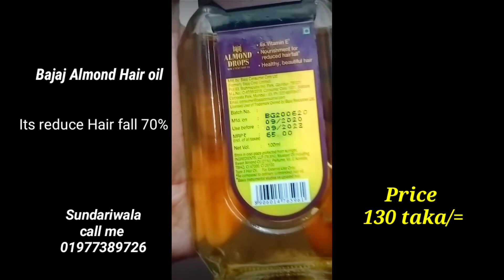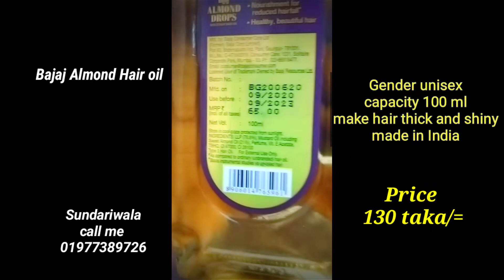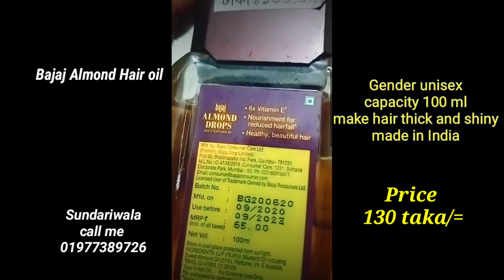Bajaj Almond Drops Hair Oil Review চুল পড়া বন্ধের তেল| চুল পড়া বন্ধ করার তেল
আমন্ড বা কাঠবাদাম শুধু স্বাস্থ্যের পক্ষেই উপকারী নয়, চুলের স্বাস্থ্যরক্ষাতেও দারুণ কাজ করে আমন্ড৷ প্রতিদিন নানা কারণে ক্ষতিগ্রস্ত হয় আমাদের চুল৷ ধুলো, ধোঁয়া, দূষণ তো আছেই, তার সঙ্গে খুসকি, মাথার ত্বকে সংক্রমণের মতো কারণেও চুল ক্রমশ নির্জীব, ভঙ্গুর হয়ে পড়ে৷ এ সব সমস্যা এড়িয়ে সুন্দর চুল পেতে নিয়মিত ব্যবহার করুন আমন্ড অয়েল৷  চুল এবং ত্বক থেকে শুরু করে স্বাস্থ্য রক্ষা (Almond Oil Benefits) পর্যন্ত করে আমন্ড বাদাম এবং সেখান থেকে নিঃসৃত তেল (Oil)। এতে আছে ভিটামিন, ক্যালসিয়াম, পটাশিয়াম আর ম্যাগনেশিয়ামের মতো উপাদান আর প্রয়োজনীয় খনিজ। এই বাদাম ও তেলের (Almond Oil) এত গুণ আছে যে বলে শেষ করা যাবে না।

Hair Moisturizer
Soothing Mild Almond Fragrance
Light Non Sticky Hair Oil
Does Not Freeze In Winters